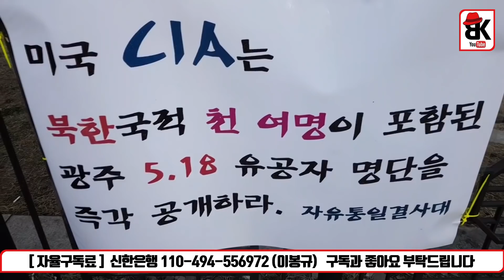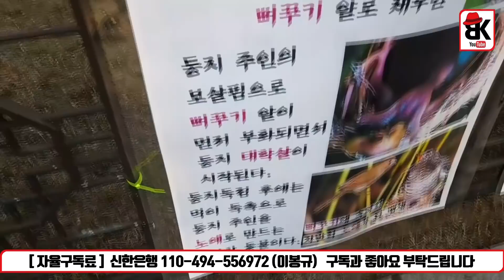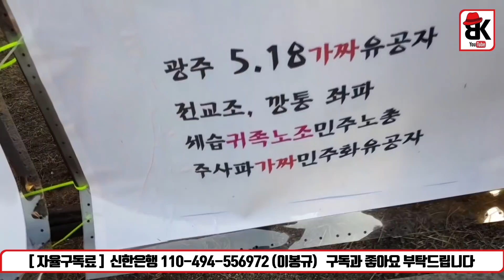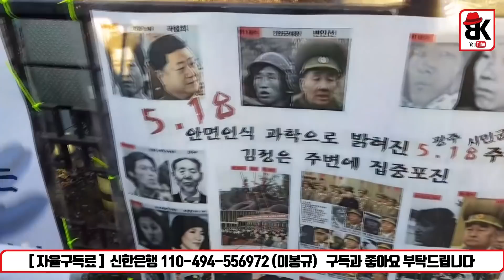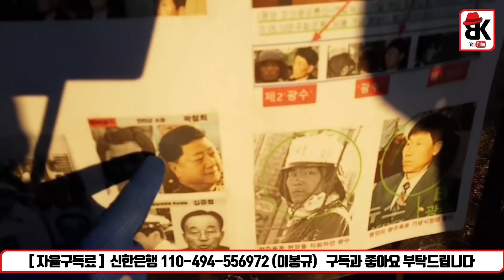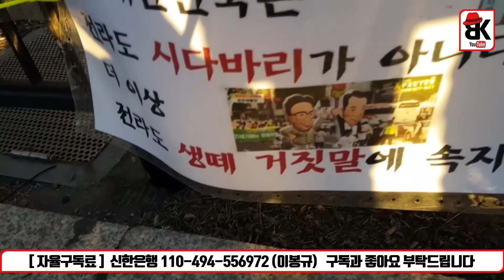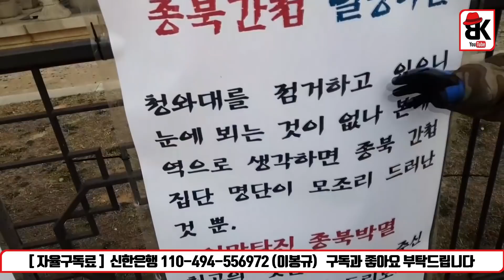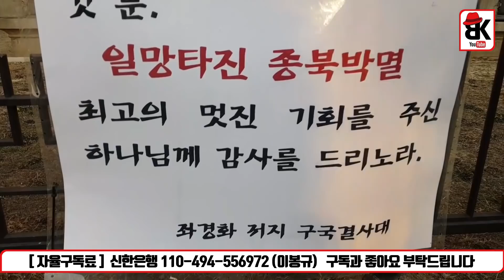뻐꾸기 DNA 정부 해부[열불인]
뻐꾸기 DNA 정부 해부[열불인][이봉규의정치옥타곤]